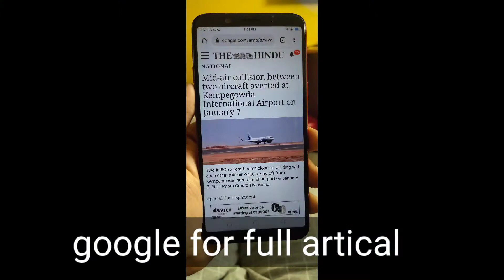mid-air collision between 2 aircraft at kia airport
VLOG NO:-19

CAMERA:-vivov15pro